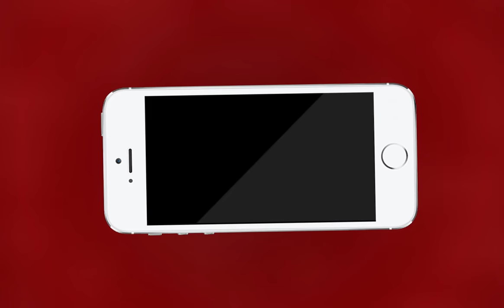AJMER NEWS | एमटीटीवी इंडिया ने जाम में फंसी एम्बुलेंस को निकाला | MTTV INDIA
एमटीटीवी इंडिया ने जाम में फंसी एम्बुलेंस को निकाला